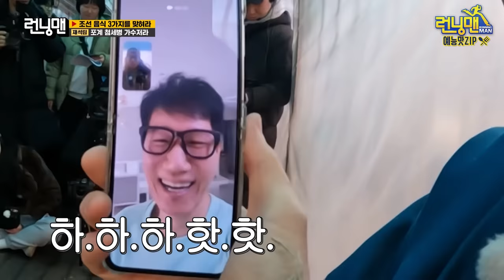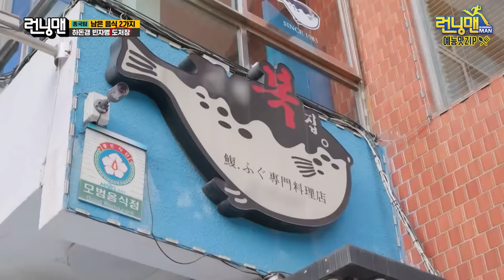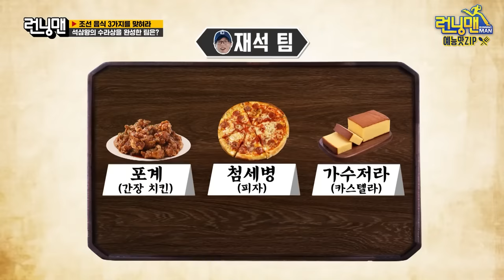진짜 배신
진짜배신.zip 《런닝맨 / 예능맛ZIP / RunningMan 》

E. 688